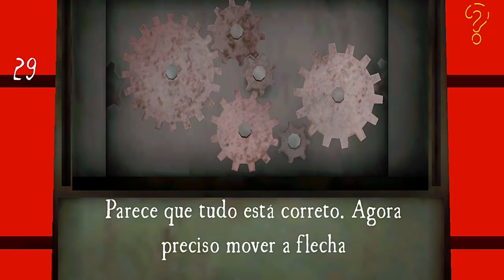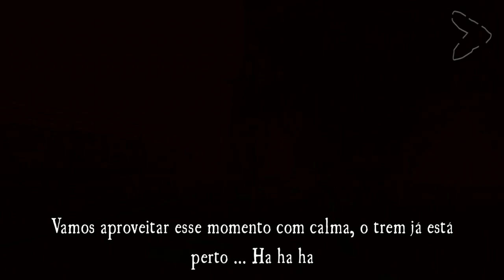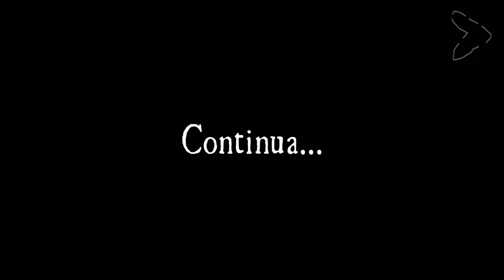Death Park 2 Final Gameplay Walkthrough 4 FINAIS ALTERNATIVOS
Death Park 2 Gameplay Walkthrough 4 finais alternativos
Parque da Morte 2
Death Park 2 Gameplay Walkthrough 4 Alternative Endings

Fala pessoal, Suindara na área trazendo para vocês mais uma gameplay de Death Park 2.
Dessa vez iremos entrar no parque da morte e finalizar o jogo com os 4 finais alternativos.

Se você quiser ajudar com qualquer valor na Vaquinha em busca de um PC Gamer para o canal.

Espero que gostem. Não se esqueça de deixar seu LIKEZÂO ai, seu COMENTÁRIO e se ainda não for SUBSCRIBER. Tasca o dedo ai no BOTÂO VERMELHO.